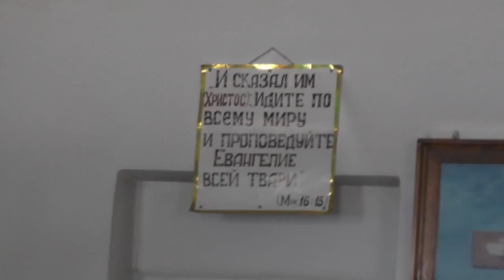Ко кресту, Знамению Сына Человеческого, которое явится на небе. 08.10.2017